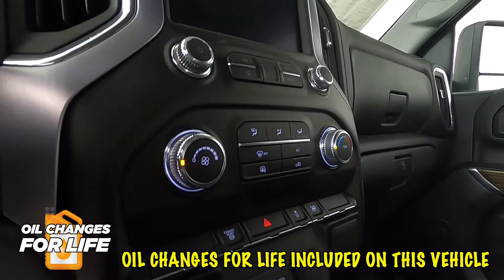2020 GMC Sierra 3500HD SLE Truck 1GT49TEY4LF307101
"2020 GMC SIERRA 3500HD SLE LONGBED DURAMAX, SUNSET CERTIFIED WITH WARRANTY PROTECTION FOR LIFE, COMES WITH OIL CHANGES FOR LIFE, 10-Speed Automatic, 4WD, 2-Speed Electronic Shift Transfer Case, 4G LTE Wi-Fi Hotspot Capable, 4-Way Manual Driver Seat Adjuster, 4-Way Manual Passenger Seat Adjuster, 4-Wheel Disc Brakes, 6-Speaker Audio System Feature, ABS brakes, Air Conditioning, Alloy wheels, AM/FM radio, Apple CarPlay/Android Auto, Bodyside moldings, Brake assist, Bumpers: chrome, Chrome Surround Grille w/High Gloss Black Mesh, Cloth Seat Trim, Compass, Compass Located In Instrument Cluster, Deep-Tinted Glass, Delay-off headlights, Driver door bin, Driver vanity mirror, Dual front impact airbags, Dual front side impact airbags, Electronic Stability Control, Exterior Parking Camera Rear, Front 40/20/40 Split-Bench Seat, Front anti-roll bar, Front Center Armrest w/Storage, Front reading lights, Front wheel independent suspension, Fully automatic headlights, GMC Connected Access Capable, Heated door mirrors, Heavy-Duty 80 Amp Battery, Illuminated entry, Integrated Trailer Brake Controller, Low tire pressure warning, Manual Tilt Wheel Steering Column, Occupant sensing airbag, OnStar & GMC Connected Services Capable, Outside temperature display, Overhead airbag, Overhead console, Panic alarm, Passenger door bin, Passenger vanity mirror, Pickup Bed, Power Door Locks, Power door mirrors, Power Front Windows w/Driver Express Up/Down, Power Front Windows w/Passenger Express Down, Power Rear Windows w/Express Down, Power steering, Power windows, Premium audio system: GMC Infotainment System, Radio: AM/FM w/GMC Infotainment System, Rear reading lights, Rear step bumper, Remote Keyless Entry, Speed control, Split folding rear seat, Steering Wheel Audio Controls, Steering wheel mounted audio controls, Suspension Package, Tachometer, Tilt steering wheel, Traction control, Trip computer, Turn signal indicator mirrors, Variably intermittent wipers, Voltmeter.

 2020 Summit White GMC Sierra 3500HD SLE 4WD 10-Speed Automatic Duramax 6.6L V8 Turbodiesel 4D Crew Cab Recent Arrival!
 Clean CARFAX."